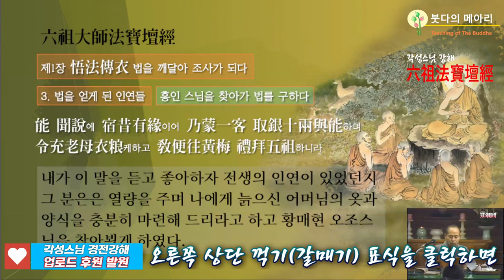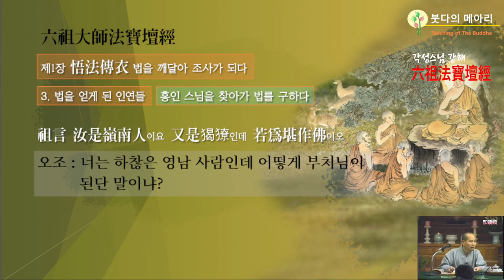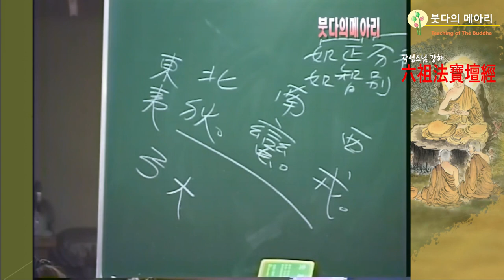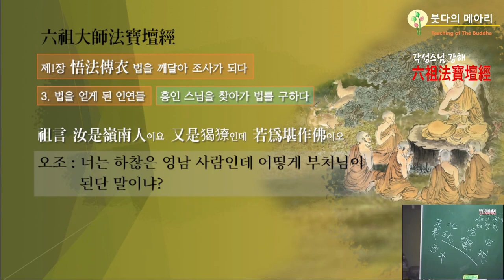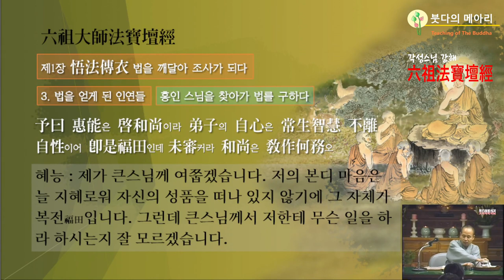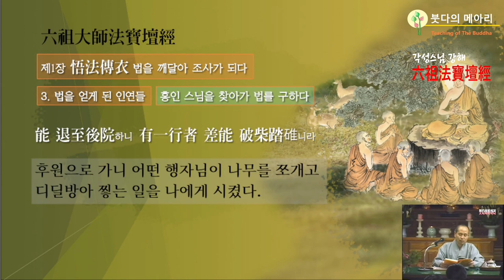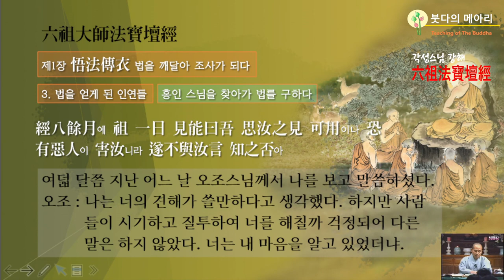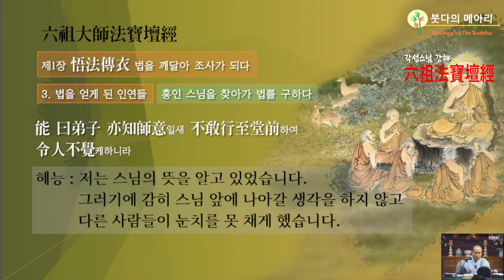각성스님 강해_육조단경 제11강 / 부처님의 성품에는 본디 남과 북이 없는 것입니다.